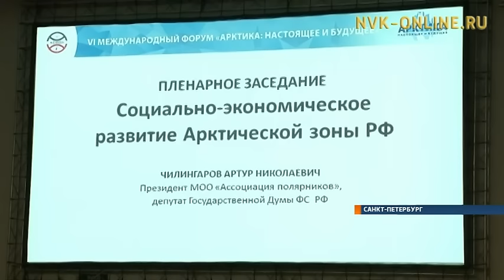Проблемы северных территорий обсудили в форуме "Арктика: настоящее и будущее"